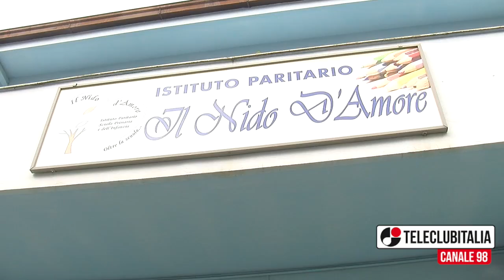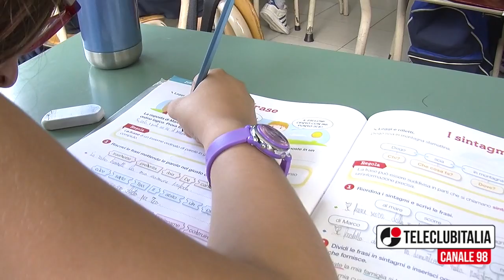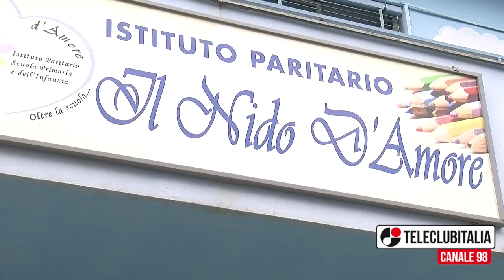Giugliano, Open Day all'istituto "Il Nido d'Amore"